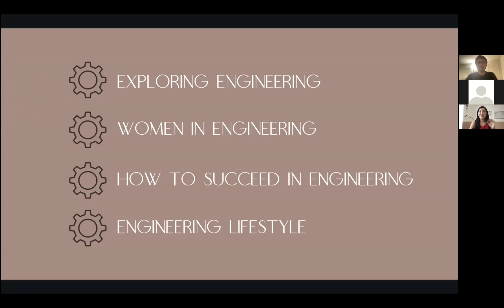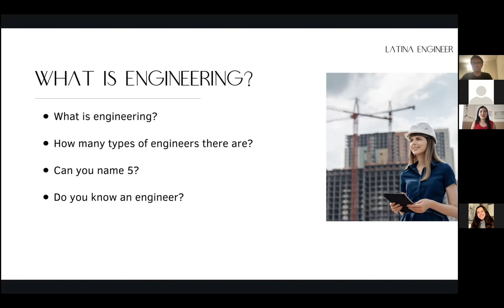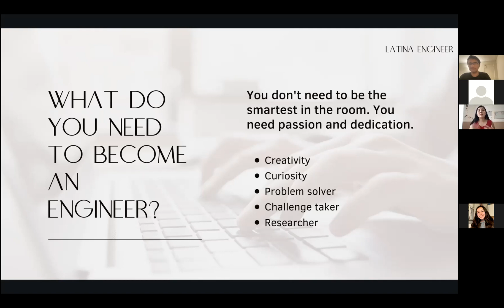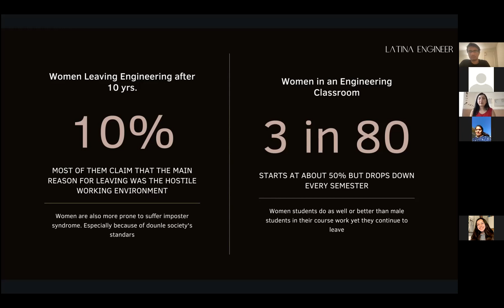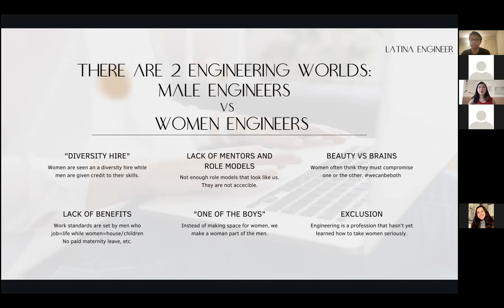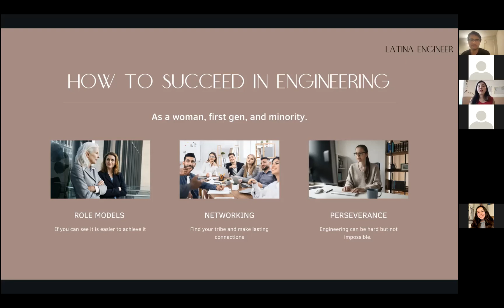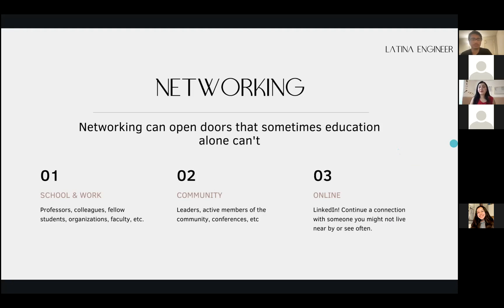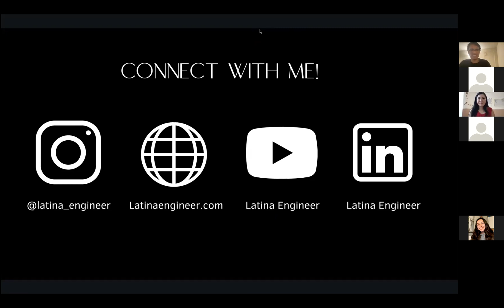The Pathway to Engineering Webinar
Diana Iracheta, a Chicago-based Manufacturing Engineer and founder of the Latina Engineer, hosted this webinar with TGOL Outreach Ambassador Krishna Girish Kumar as the moderator. Diana discusses various methods to get into Engineering as well as her own experience with gender and racial disparities in STEM.

Follow our guest Diana on Instagram! @latina_engineer

Instagram: The Gift of Learning (@thegiftoflearning) • Instagram photos and videos

The Gift of Learning is a tutoring organization dedicated to closing the educational gap in our current economic circumstances. We offer FREE tutoring services and service hours for high school tutors. It was founded in May 2020 by Arya Nalavade, Amruta Rajeev, Shivangi Gosain, and Eesha Kulkarni.